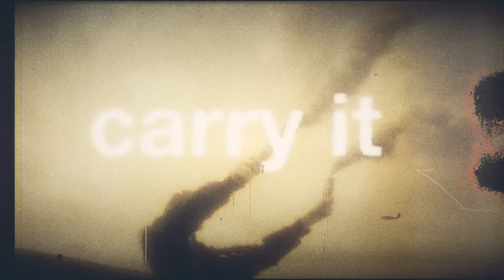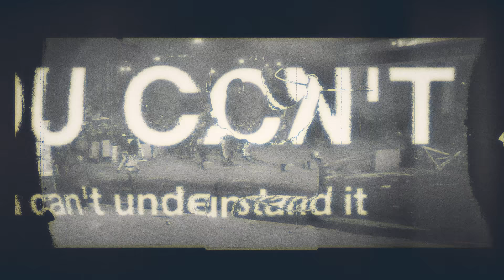FEVER 333 - WRONG GENERATION [LYRIC VIDEO]